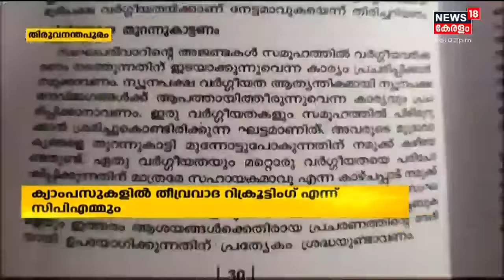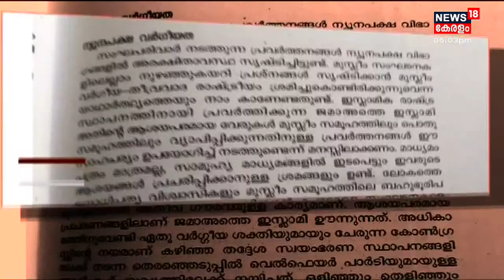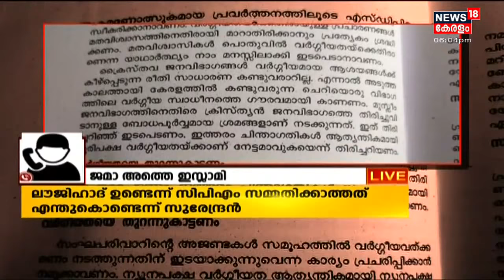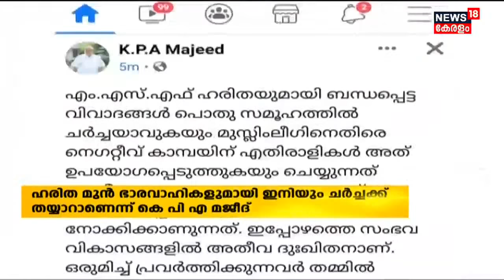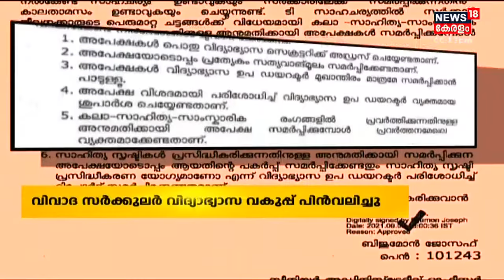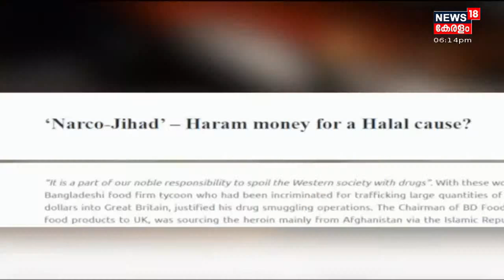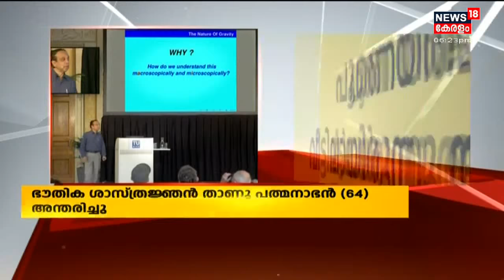Malayalam News @ 6 PM | ആറ് മണി വാർത്ത | 17th September 2021